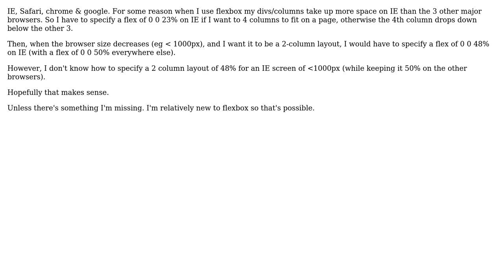Media queries for Internet Explorer only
With thanks & praise to God, and with thanks to the many people who have made this project possible! You are responsible for your own actions.